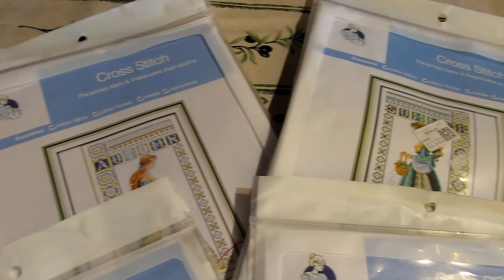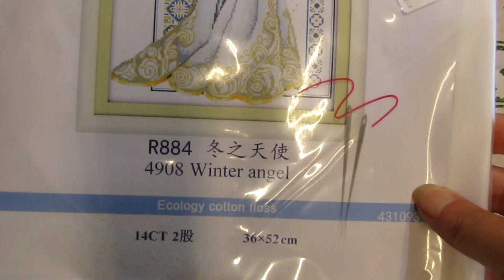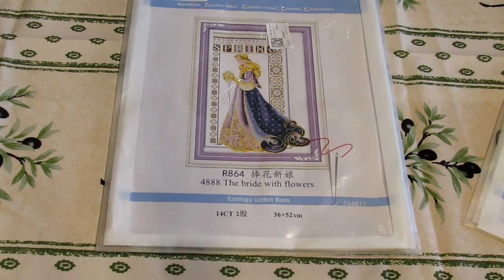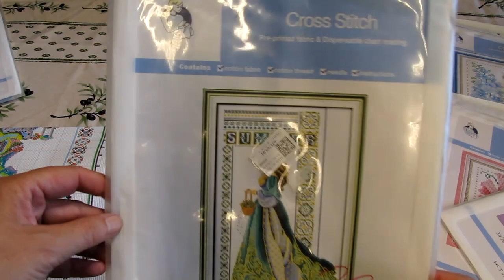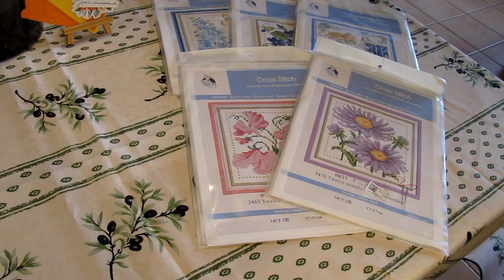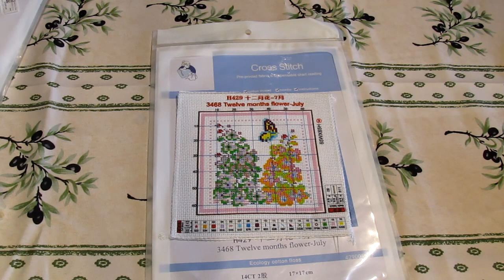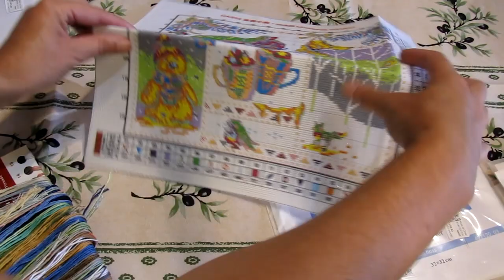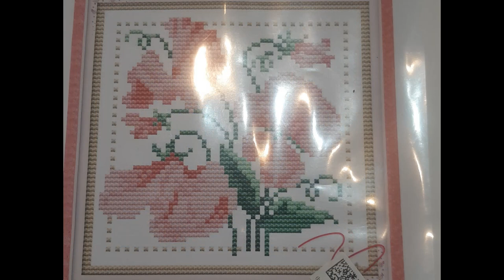Broderie #4 - vipcrossstitch - Commande août 2023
2 petites commandes pour le mois d'août 2023
sur la boutique

Présentation de mes achats
* 14CT Joy Sunday Stamped/Counted Cross Stitch Month Flower (17*17cm) Juillet
* 14CT Joy Sunday Stamped/Counted Cross Stitch Month Flower (17*17cm) Septembre
* 14CT Joy Sunday Stamped/Counted Cross Stitch Deer (32*32cm)
* 14CT Joy Sunday Stamped/Counted Cross Stitch Month Flower (17*17cm) Avril
* 14CT Joy Sunday Stamped/Counted Cross Stitch Month Flower (17*17cm) Février

Et voilà tous mes garçons ont leurs fleurs du mois

* 14CT Joy Sunday Stamped/Counted Cross Stitch Four Seasons Angel Noël
* 14CT Joy Sunday Stamped/Counted Cross Stitch Four Seasons Angel Printemps
* 14CT Joy Sunday Stamped/Counted Cross Stitch Four Seasons Angel Eté
* 14CT Joy Sunday Stamped/Counted Cross Stitch Four Seasons Angel Automne
qui participera au salatomne/hiver organisé par

* 14CT Joy Sunday Stamped/Counted Cross Stitch Four Seasons Angel Hiver

Musique libre de droit sans paroles youtube.

Vidéo montée :
VideoPad.
Avatar : Bitmoji

Mes lectures du moment :
Meurtres et Tarte au citron - Joanne Fluke
Nous irons mieux demain - Tatiana de ROSNAY

Musique du moment : Patrick Bruel - Ce soir on sort

Mes autres loisirs :
Point de croix
Diamond painting
Peinture aux numéros

Mes groupes facebook :
Mon scrap à moi (Manuela)